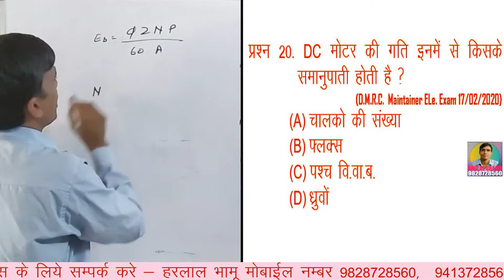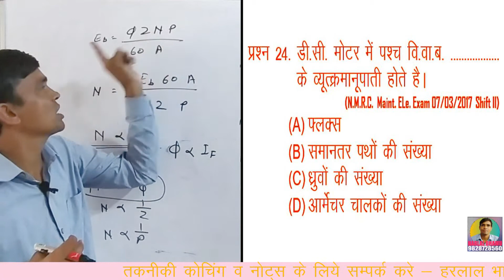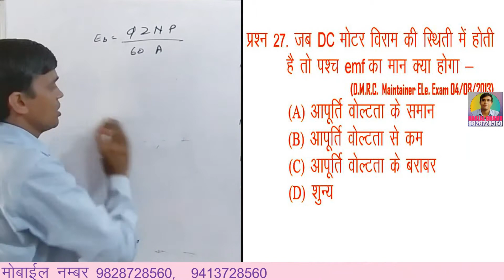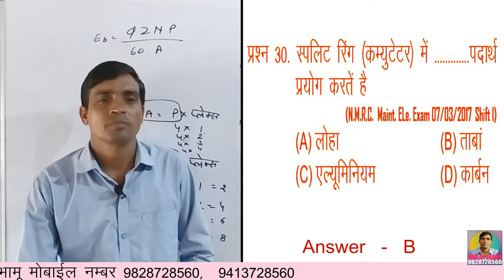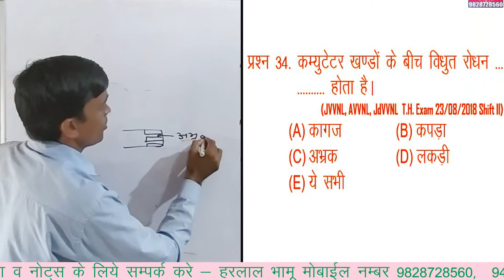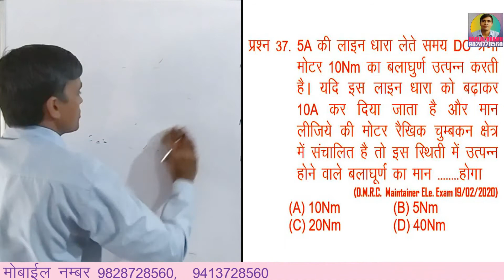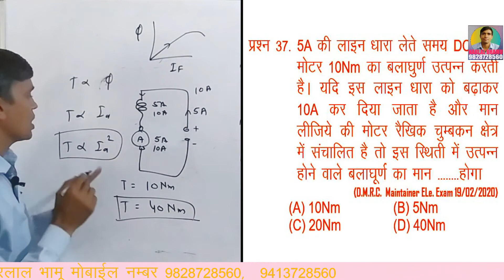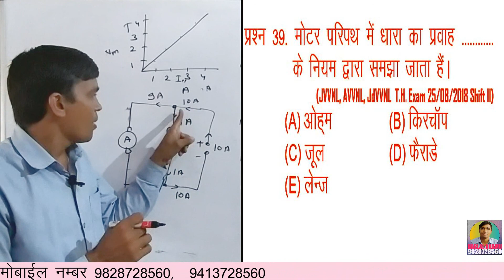Question series of DC Motor 02 - Parts, Principal, Torque and speed of DC Motor